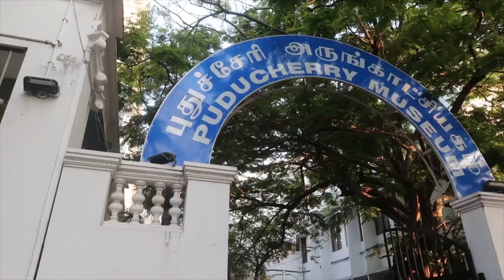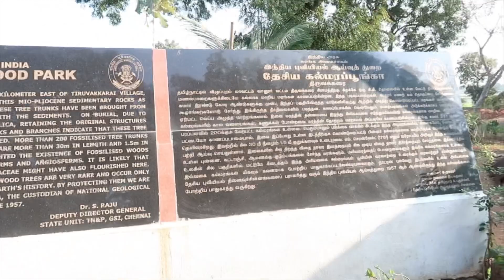Thiruvakarai - The Fossil Park Near Pondicherry | DJDays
The National Fossil Wood Park, Tiruvakkarai is a notified National Geo-heritage Monument located in the Villupuram District in the Indian state of Tamil Nadu and is maintained by the Geological Survey of India. The park was established in 1940 and is located 1 km east of Thiruvakkarai village on the road between Tindivanam and Pondicherry. The park hosts about 200 fossilized trees. The park contains petrified wood fossils approximately 20 million years old, scattered throughout the park covering about 247 acres.